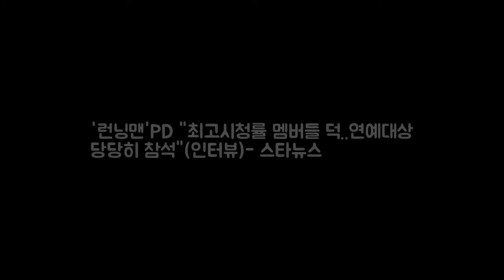런닝맨PD 최고시청률 멤버들 덕..연예대상 당당히 참석(인터뷰) DKO 뉴스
사진제공=SBS SBS 예능 프로그램 런닝맨이 제대로 상승세를 탔다. 런닝맨 연출 정철민 PD는 제작진을 전적으로 믿어준 멤버들에게 감사 인사를 했다. 정철민 PD는 6일 스타뉴스와 전화 통화에서 2년만 최고 시청률 경신에 대해 다행이다라고 소감을 밝혔다. 앞서 지난 3일 오후 방송된 런닝맨은 2부가 10.3%(닐슨코리아 전국 기준)의 시청률을 기록했다.
[Oh!쎈 컷]흑기사 김래원X신세경X서지혜 시크 속 애교 한 가 DKO 뉴스: